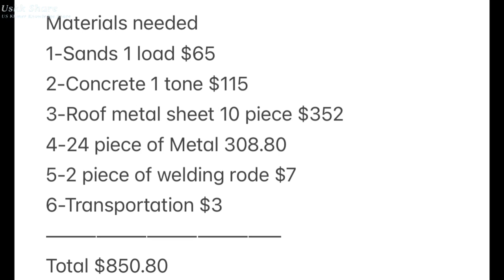#22 Make his dream comes true អាណិតគាត់ណាស់កាន់តែចាស់ហើយ ជួយសម្រាច់បំណងគាត់ខ្លះៗ Help poor80 yrs old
For any Charities or any Donation to help old poor people In Cambodia please visit channels or contact My FB
បើចង់ជួយឧបត្ថដល់ចាស់ជរា​ ជនក្រីក្រសូមទំនាក់ទំនងខាងក្រោម។
សូមរគុណដែលមានចិត្តល្អ

FB ពូទូច លក់ការ៉េម
សូមថ្លែងអំណរដល់ បង សឿន ផៃ និង បង រី ពូទូចបានទទួលហើយ pou Touch Special thanks to Soeun Phai & Bong Ry

Please click and watch ចុចមើលខាងក្រោម